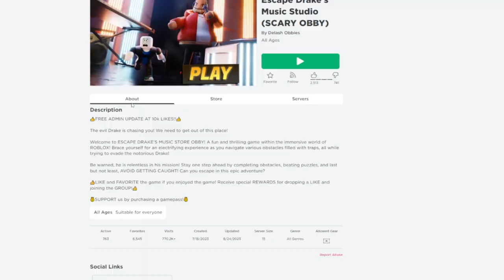Roblox ESCAPE DRAKE'S MUSIC STUDIO!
We went to Drake's music studio but things took a turn!